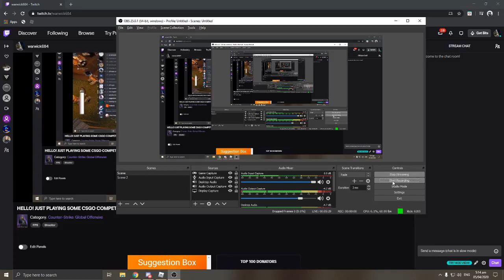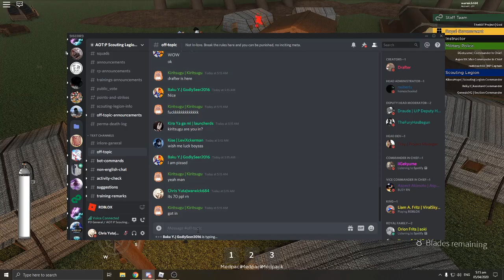Wall Marie Wilderness PD FOB retake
bruh it should be voided like god damn